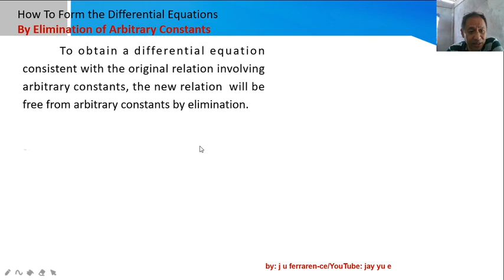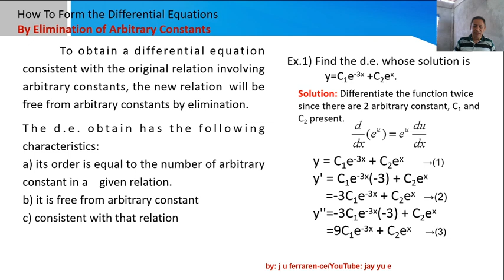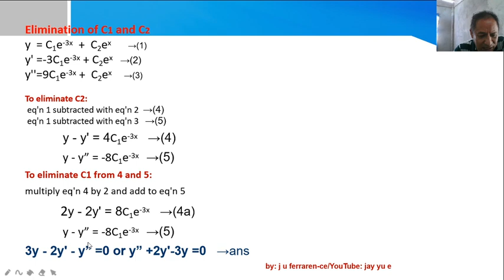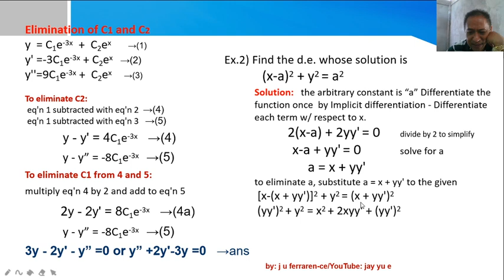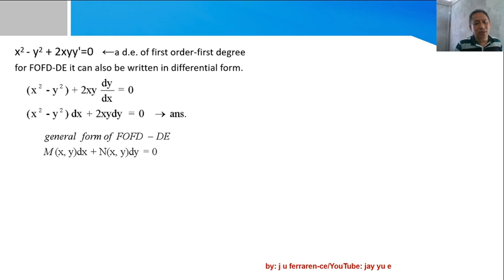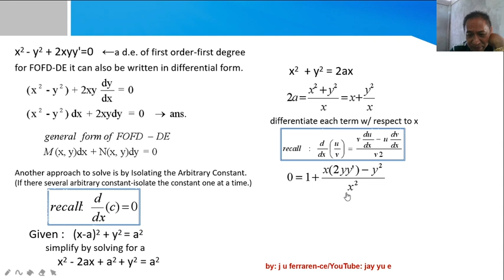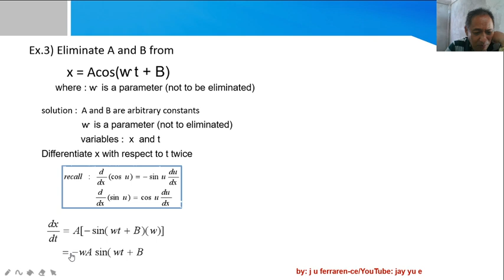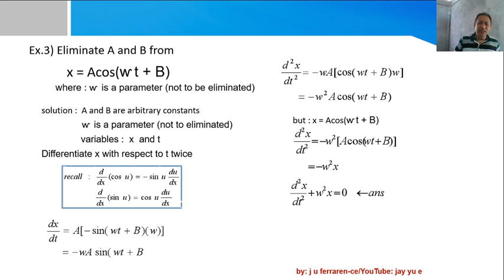D E by Elimination of Arbitrary Constants